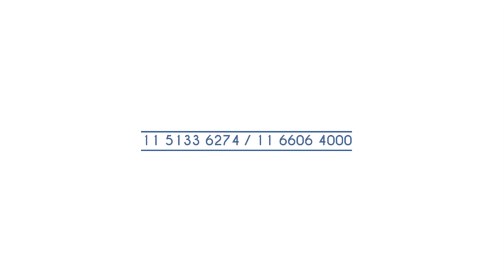Teaser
-Realización de contenidos audiovisuales
-Edición de programas
-Sonido
-Producción.
-Coordinación de equipos

Herramientas:
· Adobe Photoshop Nivel Avanzado
· Adobe Illustrator Nivel Intermedio
· Adobe Premiere Nivel Avanzado
· Adobe After Effects Nivel Avanzado
· Avid Media Composer Nivel Avanzado
· Avid Pro Tools Nivel Avanzado
· Sony Sound Forge Nivel Avanzado